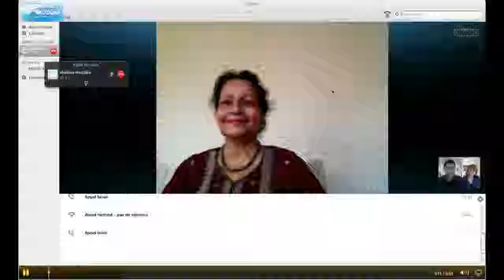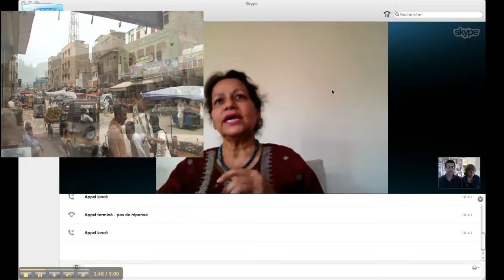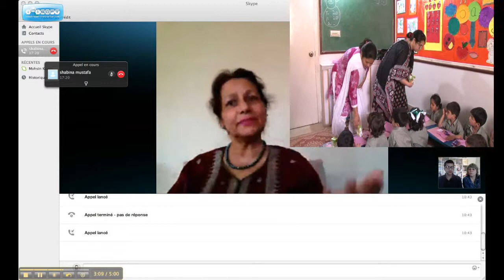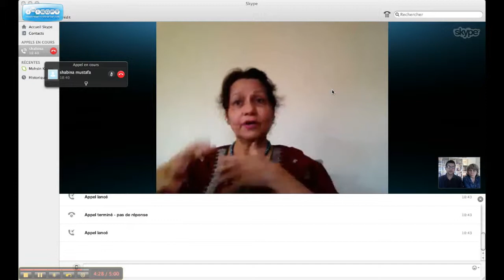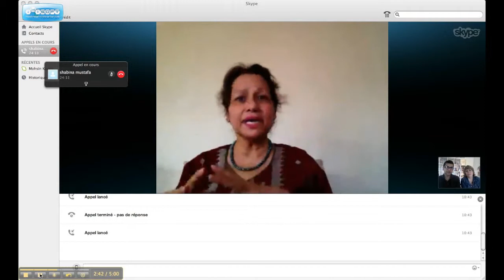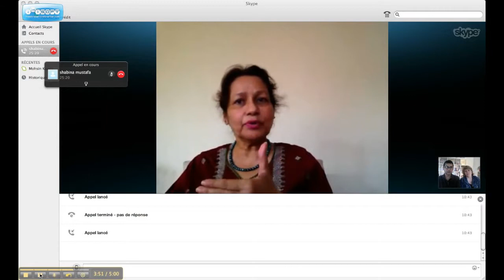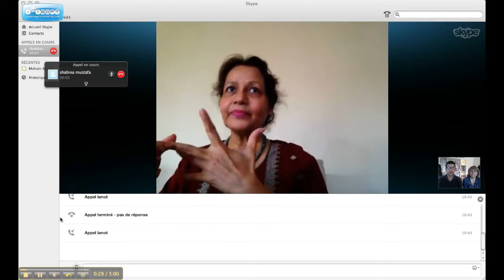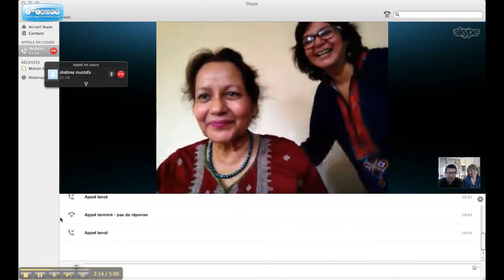Diner de soutien 2013 (ici & ailleurs)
Interview de Madame Shabina Mustafa, directrice de "The Garage School" à Karachi Pakistan.